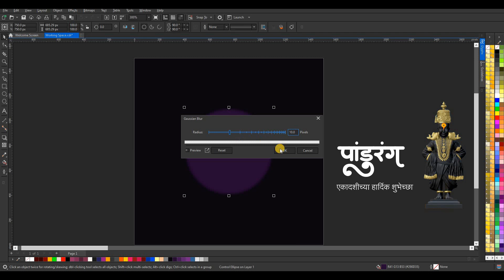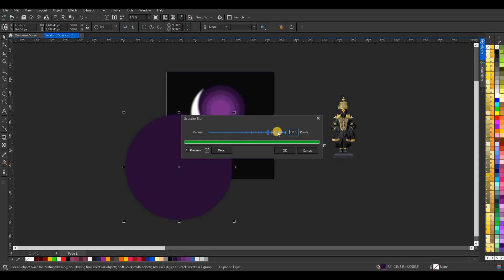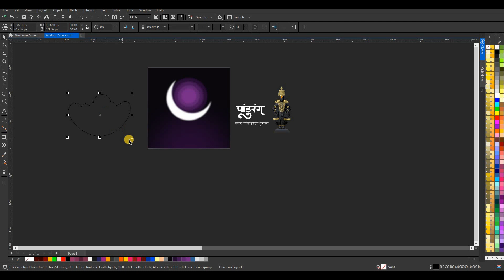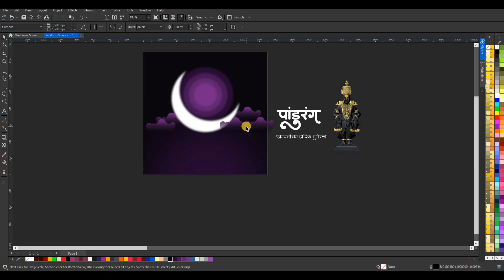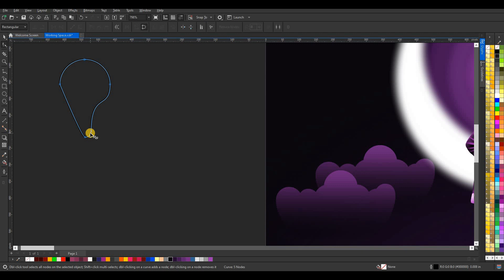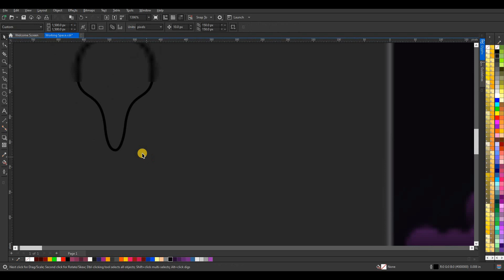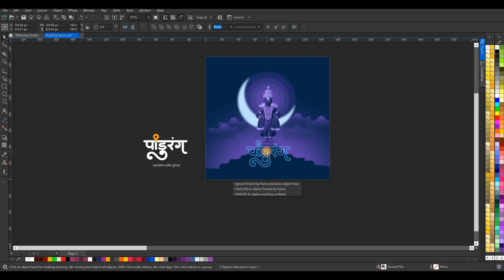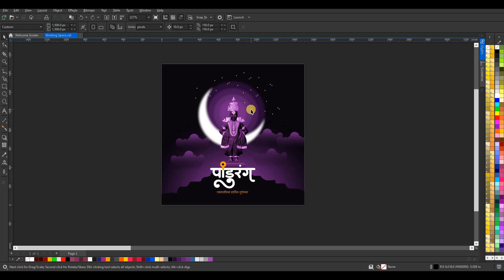Festival Banner Editing | How to make a festival banner in Coreldraw | Ashadhi Ekadashi Banner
Festival Banner Design in mobile
festival banner design in coreldraw
festival poster design
banner editing
festival banner editing
ashadhi ekadashi banner editing
coreldraw banner design
Coreldraw tutorial
banner design
poster design
social media poster